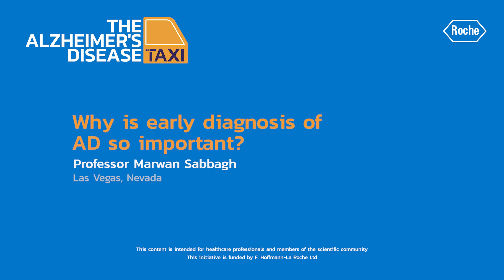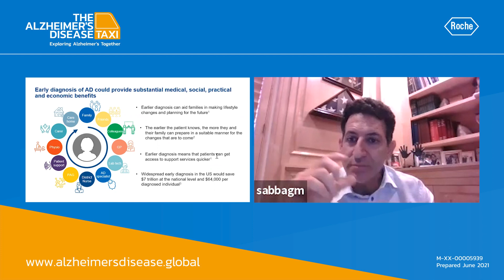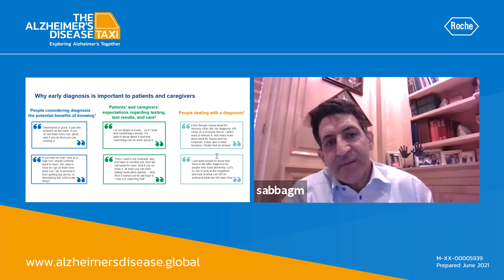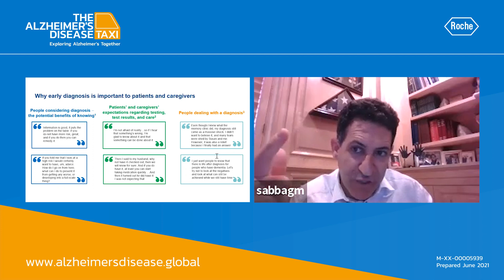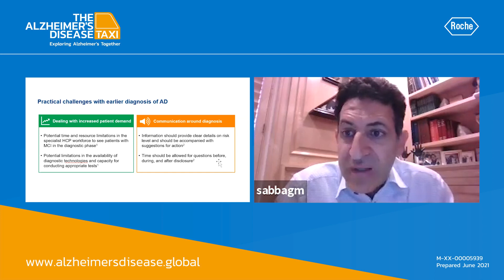Why is early detection of AD so important? - Prof Marwan Sabbagh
Early detection of Alzheimer's disease can provide substantial medical, social, practical and economic benefits. Hear Prof Marwan Sabbagh from the USA outline the reasons why.